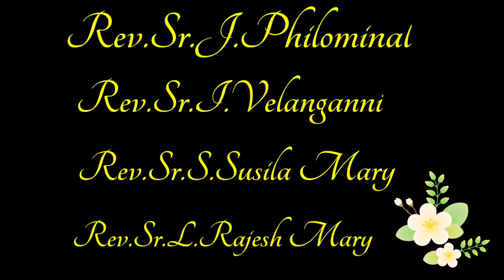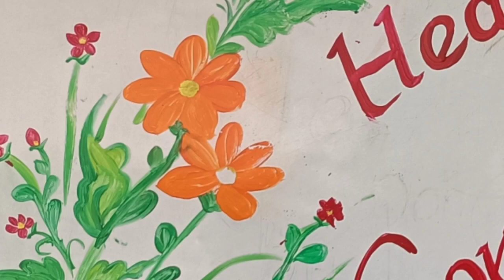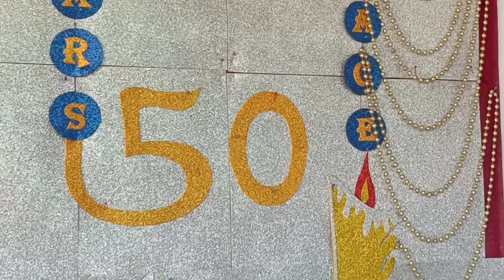Golden Jubilee Celebration of Shalom Province, Tindivanam || Edited by Sr. Denis FSAG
Shalom  FSAG Creations